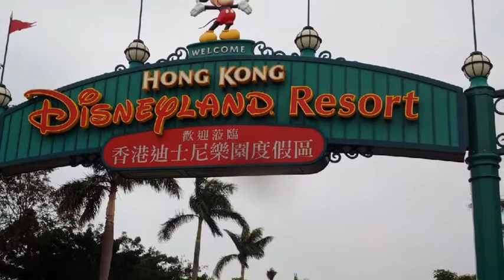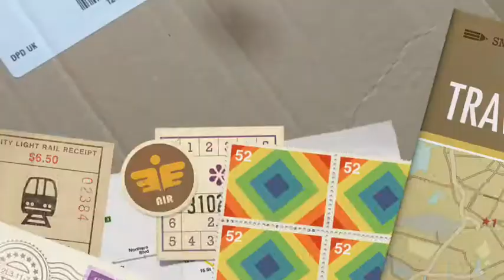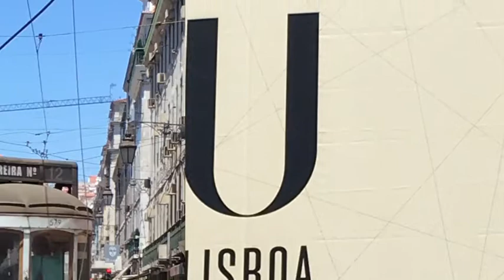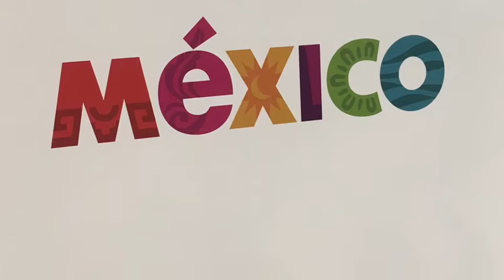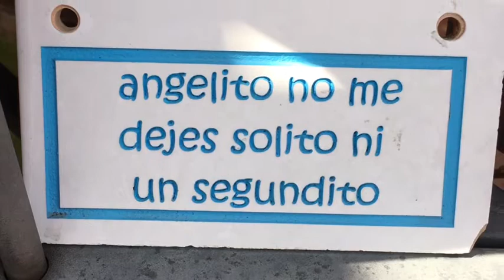¡GRACIAS! Thank YOU! My Movie March - September 2017 by Dr Jorge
"Sovereignty Conflicts and International Law and Politics: A Distributive Justice Issue."
Jorge E. Nunez

What a journey! … it started on my birthday in March 2017, and it finished exactly six months later, in September.

In writing my book I have been graced with the help and comments of many. In a form, this book has already fulfilled its original aim since I have witnessed discussions around the world and I am forever indebted with the participants. Without any individual name, since it would be unfair to forget even one, I want to express my gratitude to staff, members, and students in China, Romania, Hungary, Russia, Colombia, Perú, Argentina, Greece, Portugal, and México.

Many persons from the non-scientific community participated too, that is society at large. My deepest gratitude goes to them. Thanks to the comments received through emails, Twitter, my blog, face-to-face, formally or informally in Argentina, the United Kingdom, the Malvinas/Falkland Islands, Spain, México, Perú, China, Turkey, Russia, the United States of America, Brazil, Nigeria, Gibraltar, Kashmir, Israel. These pages would have been meaningless without their input. For science and philosophy with any relevance to a positive impact on people and their life are, for this writer, what make these pages meaningful.

Best,
Jorge

Que viaje! ... que comenzó en mi cumpleaños en marzo de 2017, y terminó exactamente seis meses más tarde, en septiembre.

Al escribir mi libro, he recibido la ayuda y los comentarios de muchos. En ese sentido, este libro ya ha cumplido su objetivo original pues he sido testigo de discusiones en todo el mundo y estaré siempre en deuda con los participantes. Sin nombrar a persona alguna en particular, ya que sería injusto olvidar incluso solamente a uno, quiero expresar mi gratitud al personal académico y no académico, miembros y estudiantes en China, Rumania, Hungría, Rusia, Colombia, Perú, Argentina, Grecia, Portugal y México.

También participaron muchas personas de la comunidad no científica, es decir, la sociedad en general. Mi más profunda gratitud va hacia ellos. Gracias a los comentarios recibidos a través de mensajes de correo electrónico, Twitter, mi blog, cara a cara, formal o informalmente en Argentina, Reino Unido, Falklands/Islas Malvinas, España, México, Perú, China, Turquía, Rusia, Estados Unidos, Brasil, Nigeria, Gibraltar, Cachemira, Israel. Estas páginas no tendrían sentido sin su aportación. Pues ciencia y filosofía con alguna relevancia para un impacto positivo en las personas y su vida son, para este escritor, lo que hacen que estas páginas tengan sentido.

¡GRACIAS!
Todo lo mejor,
Jorge